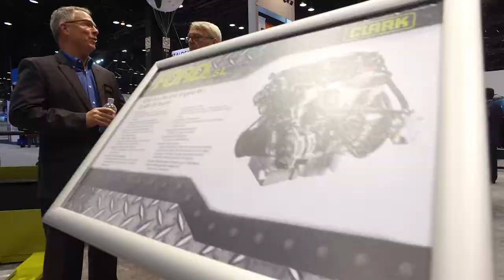Promat 2019 CLARK MHC Day 4